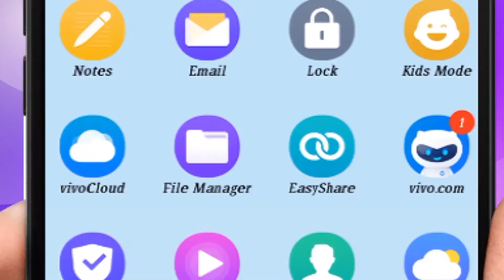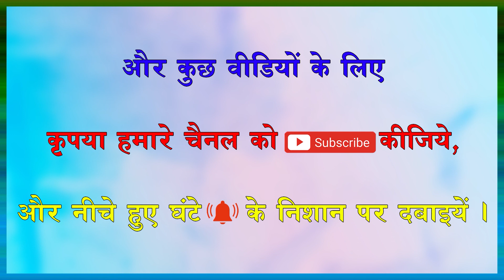NEWLY MARRIED..... (599) Dr.Samaram Hindi Channel.